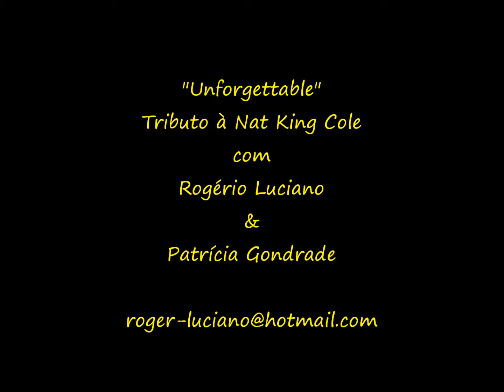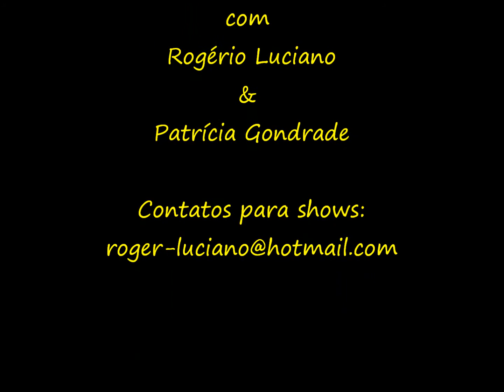Unforgettable - Tributo à Nat King Cole